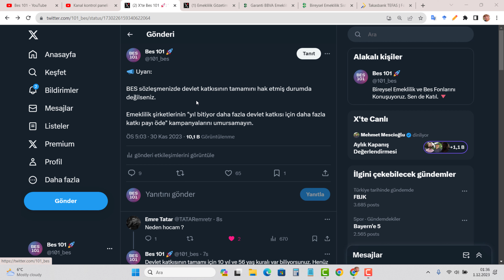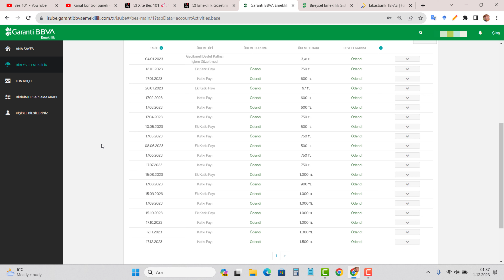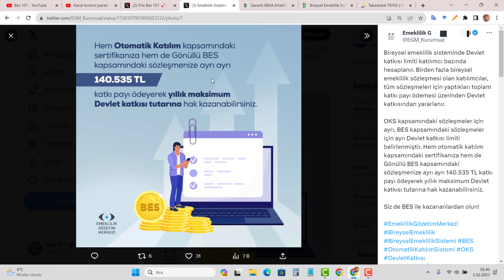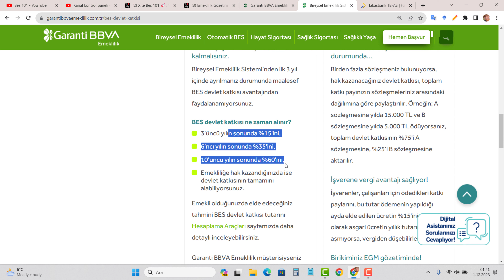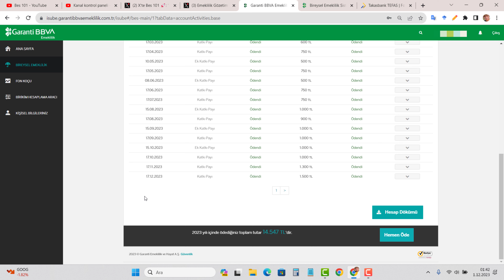BES DEVLET KATKISINDA EN ÖNEMLİ HESAP: HAK EDİŞ YÜZDENİZDİR - Bireysel Emeklilik Fonları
Henüz yeni açtığınız bes sözleşmelerinde devlet katkısı var diye aşırı para yatırmak doğru değildir, sebeplerini konuştuk. Bol kazançlar.